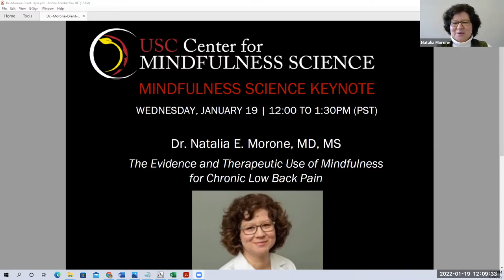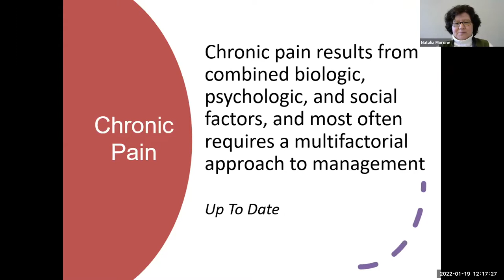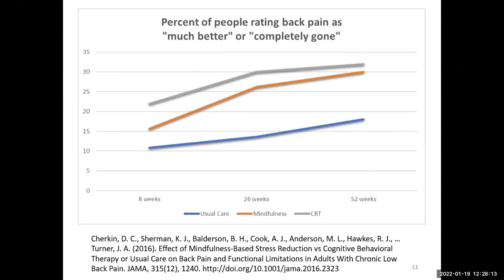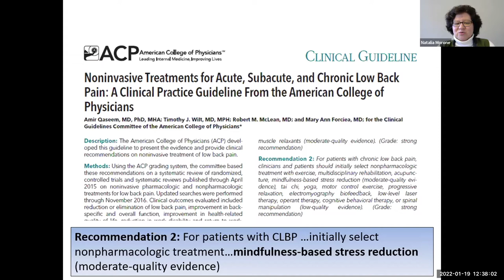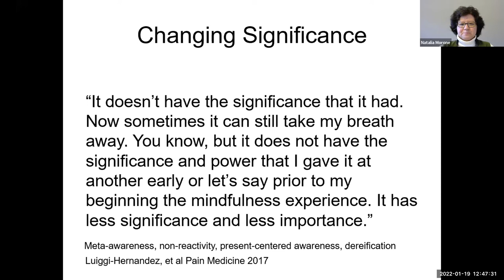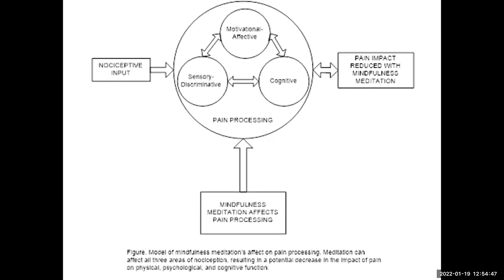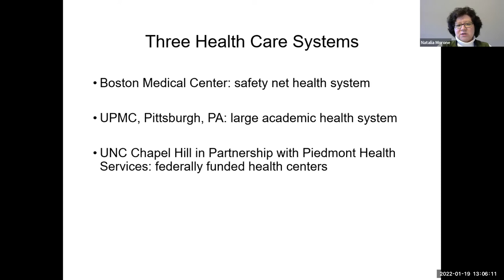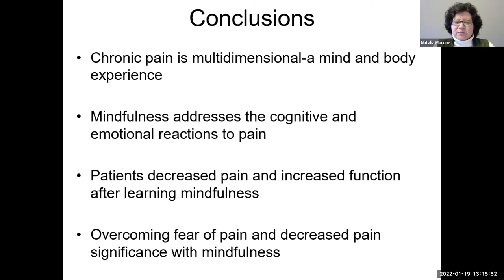CMS Mindfulness Science Keynote Lecture - Dr. Natalia Morone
The Evidence and Therapeutic Use of Mindfulness for Chronic Low Back Pain